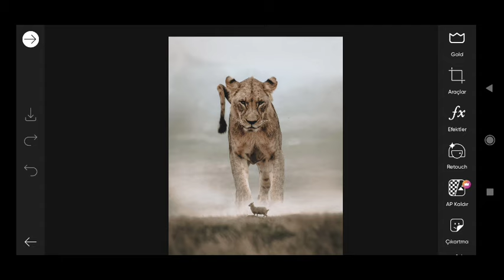Trending HDR video / A Screen Of Pure Pink sdc editing cc | Background / Bp Backdrop A380F #1005